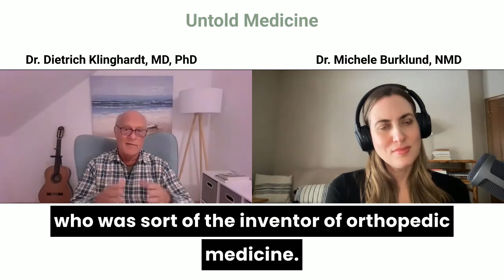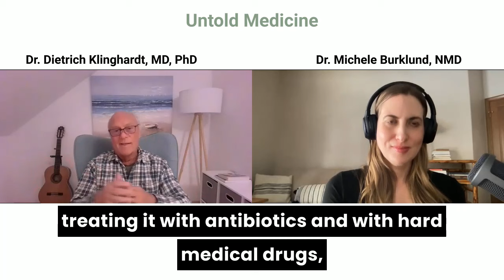Dr. Dietrich Klinghardt: Blending Ancient Wisdom with Modern Healing for Chronic Illness Mastery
Key Moments:
0: 05 Exploring Chronic Illness with Dr. Klinghardt
8: 45 Five Levels of Healing in Medicine
25:28 Manual Muscle Testing and Autonomic Response
33: 36 Seven Factors of Nervous System Dysfunction
45: 10 Unique Treatment Approaches in Healthcare
56: 15 Managing Electromagnetic Field Exposures
1:03:40 Cell Protection from Wi-Fi Radiation

Discover the groundbreaking ways of tackling chronic illness with Dr. Dietrich Klinghardt, who interweaves his extensive knowledge from Germany and India with advanced healing practices. In this episode, Dr. Klinghardt unveils his holistic and integrative approach, which has transformed the lives of many struggling with complex conditions like Lyme disease and autism. His journey of innovation didn't halt with the pandemic; instead, he adapted his methods to conquer the new health challenges it posed, offering a beacon of hope to those affected by post-COVID complications.

Embark on an exploration of healing that transcends conventional medicine with Dr. Klinghardt’s Five Levels of Healing. This profound framework considers everything from physical afflictions to ancestral traumas, advocating for a treatment that heals the entire being. As we navigate through his philosophy, the significance of Autonomic Response Testing is brought into the spotlight, a tool that challenges the norm of quick, test-based diagnostics and paves the way for personalized care. Dr. Klinghardt’s dedication to this art is evident as he trains fellow practitioners at the Sophia Health Institute, ensuring that these life-changing practices spread far and wide.

In an age where our environment constantly bombards us with electromagnetic fields, Dr. Klinghardt arms us with strategies to protect our health. We discuss practical steps, from turning off Wi-Fi routers to considering protective clothing, to shield ourselves from these invisible threats. Moreover, Dr. Klinghardt shares natural remedies like rosemary and propolis tinctures that serve as a formidable defense against Wi-Fi radiation. Tune in to understand how to navigate a digitally dominated world without compromising your well-being, guided by an expert who's leading the charge in integrative and environmental health.